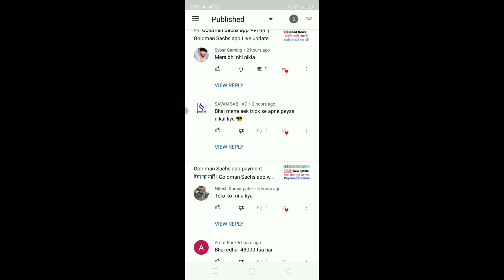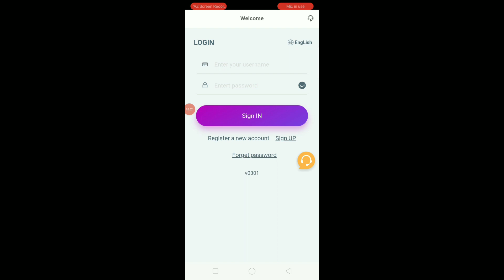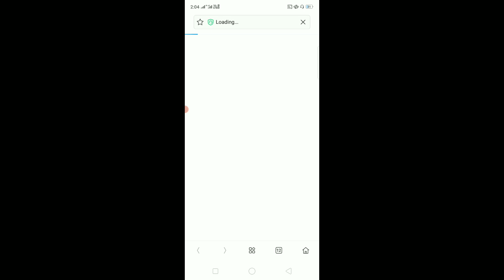क्या Goldman Sachs app भाग गया | Goldman Sachs app withdrawl pending problem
Technical Aasif